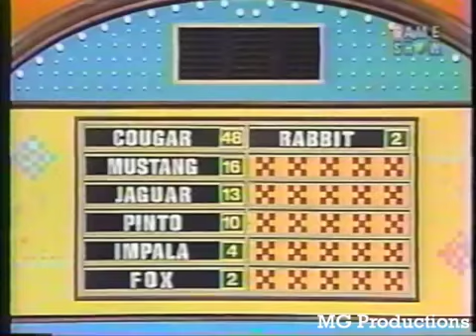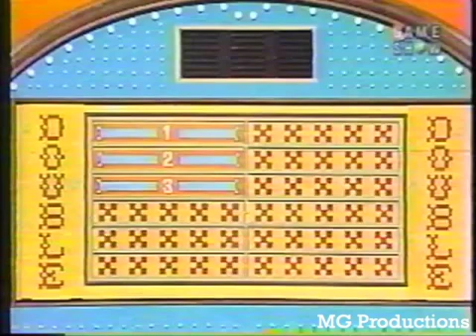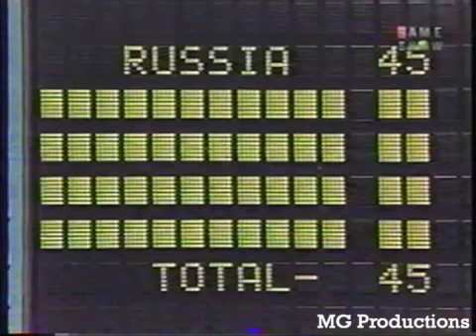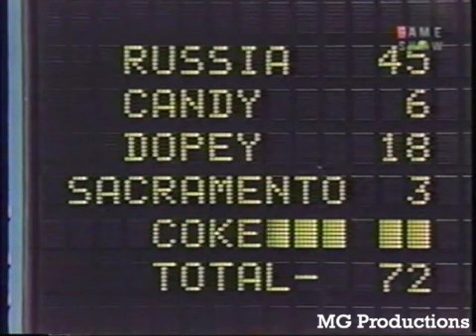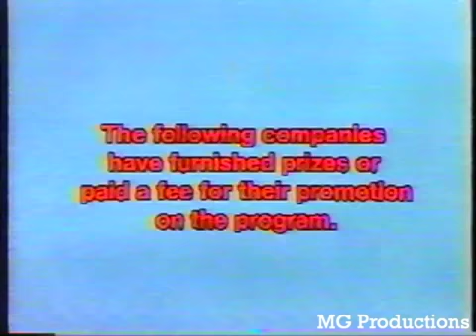Family Feud (Episode 4) (July 15th, 1976)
Family Feud Episode 4 from July 15th, 1976 with Richard Dawson